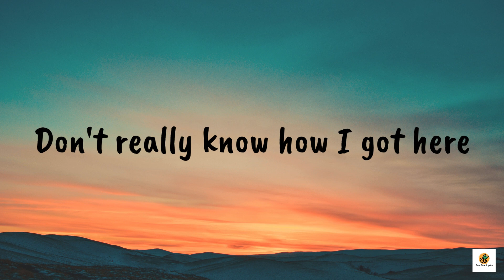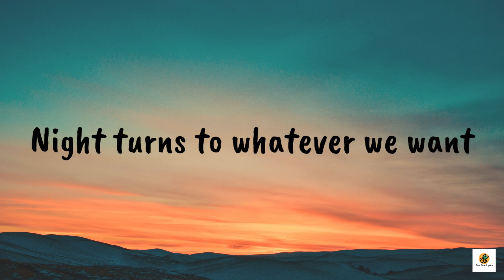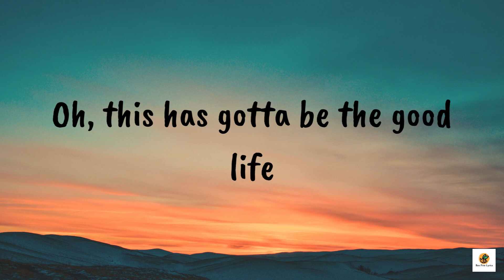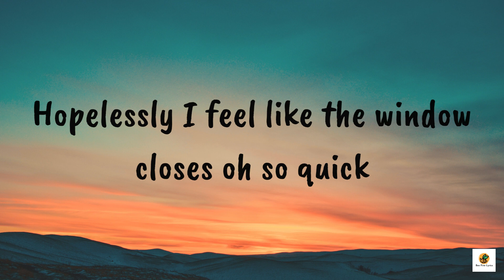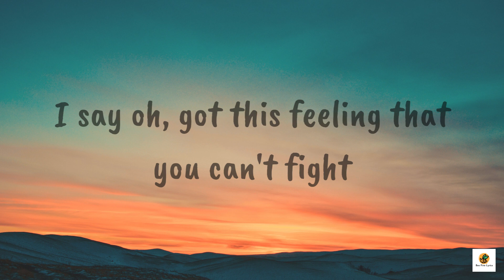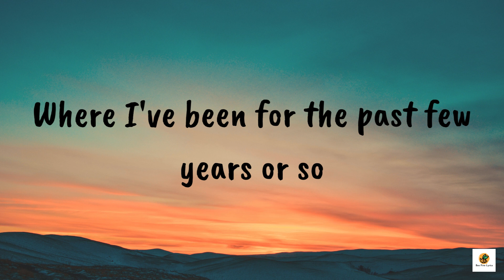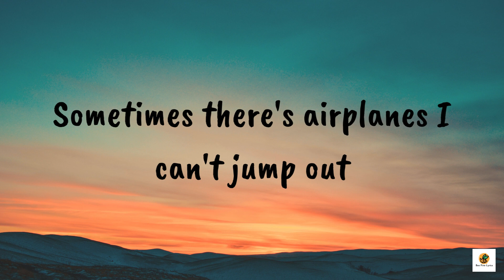GOOD LIFE by ONE REPUBLIC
Song Title : GOOD LIFE